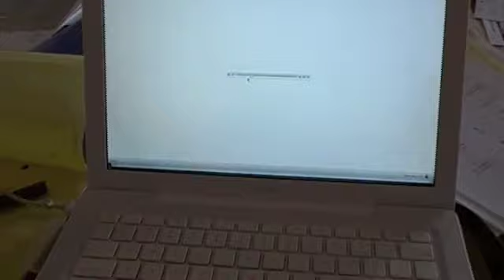Tucson and homework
First video with the cam-cam... more to follow (sorry about the weird blur... I hope that goes away)